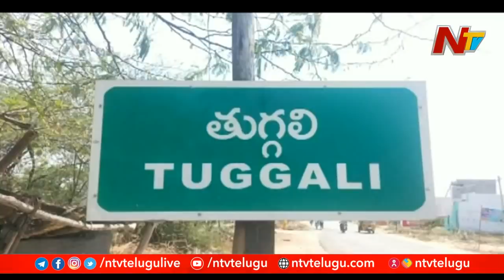కర్నూలు జిల్లాలో వజ్రాల వేట | Villagers Hunt For Diamonds In Kurnool District | NTV